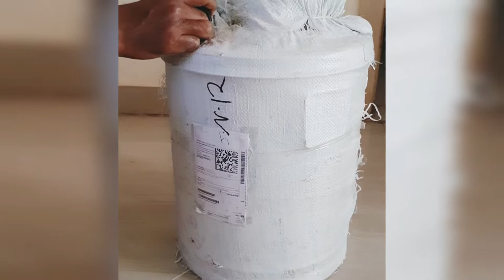Unboxing very useful item for household | what is it??? | Flipkart